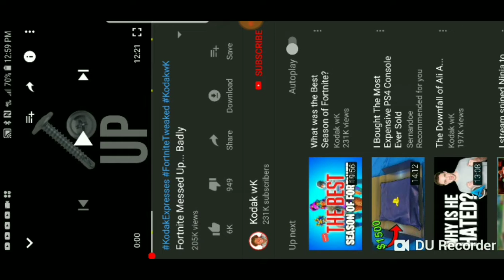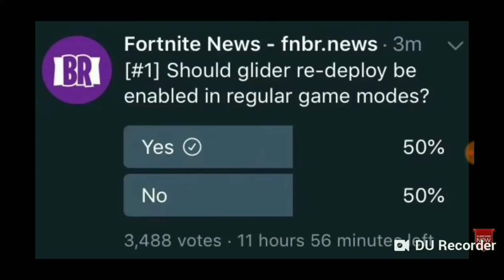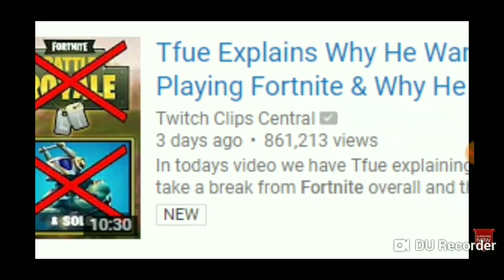reaction to..... (1)